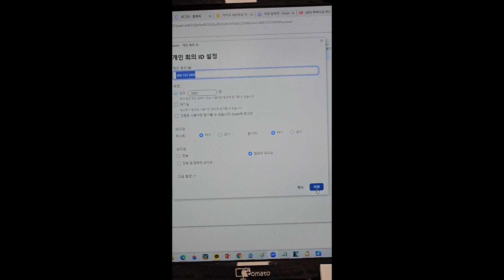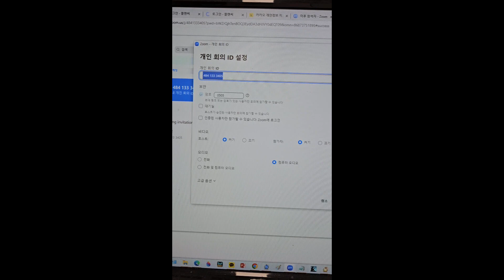🏆🏆온라인 강사라면 알아야 할 꿀팁 줌링크 줄이기🏆🏆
🏆🏆온라인 강사라면 알아야 할 꿀팁🏆🏆
길다란 줌링크를 주렁주렁 메시지로 보내면 전문가 답지 못하다. 그리고 장문의 메시지로 넘어간다. 줄여보자 . 줌링크 뿐아니라 구글문서나 선물들을 공유할때도 다 줄여서 멋지게 보내 보자